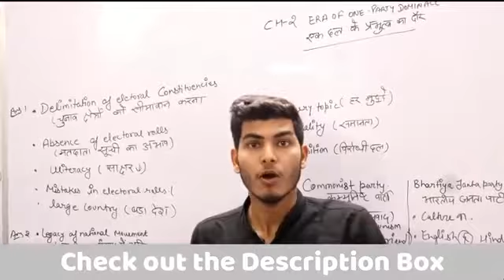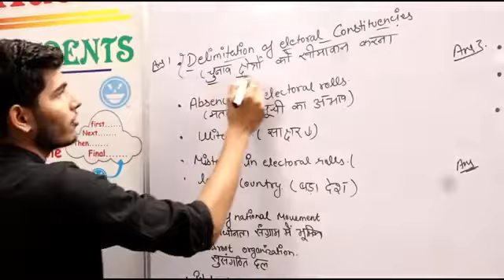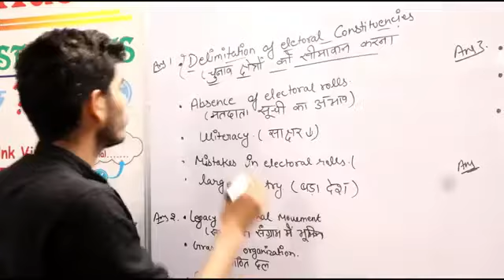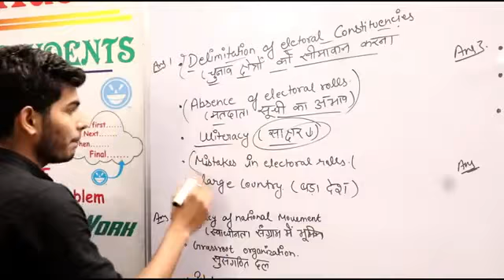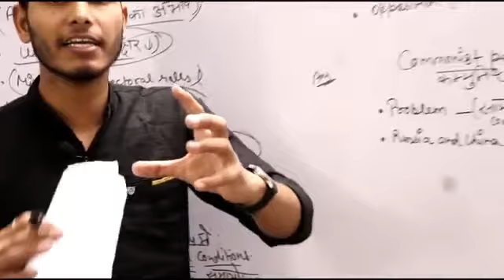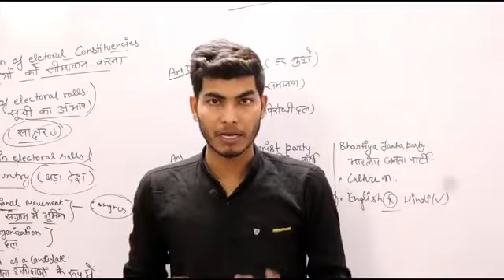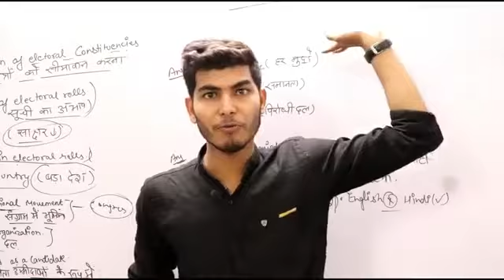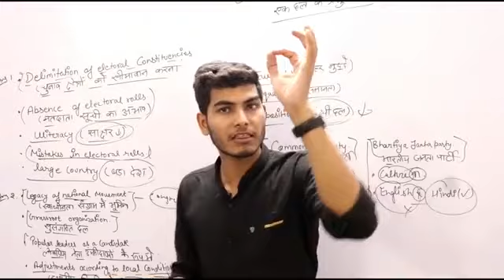Ch2 Era of One Party Dominance in indian politics Important Questions 12th Class Political Science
Political science adda is platform which provides videos to you related to political subject.
Its main motive is to spread knowledge all over the India through its YouTube channel
Even this is best for those who are not economically well to afford expensive tuition classes.